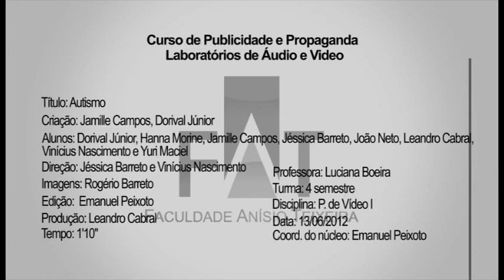Autismo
Vídeo produzido por alunos do 4º Semestre de Publicidade e Propaganda, para a disciplina de Produção de Vídeo I